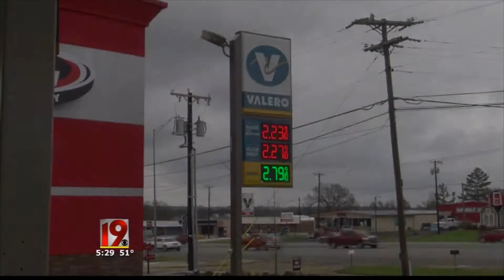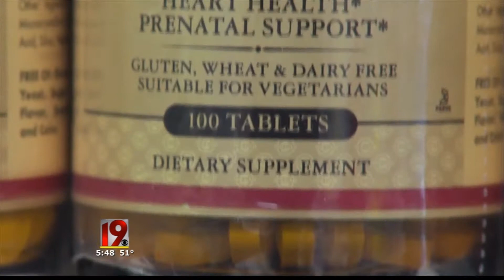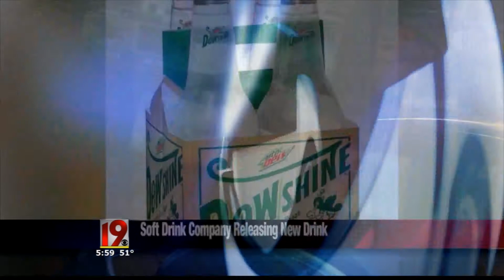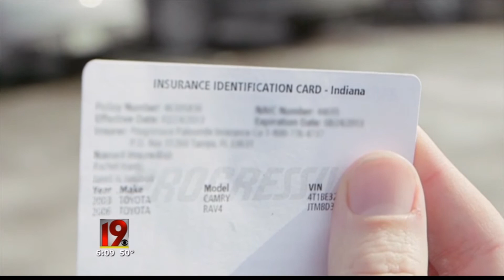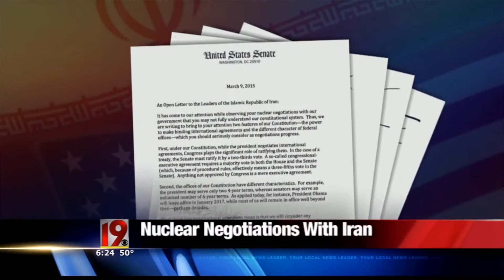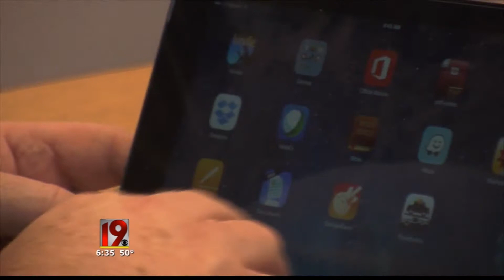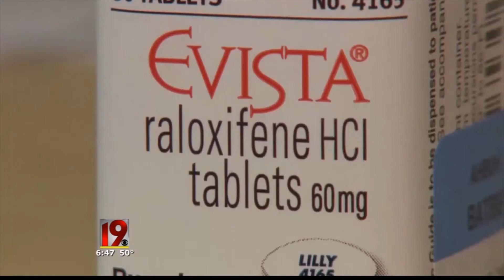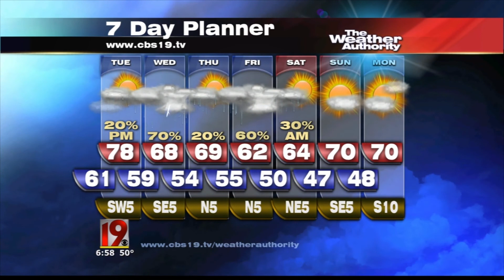KYTX CBS 19 News This Morning (full), 3/16/15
Anchors Clint Yeatts and Scott Fossey.

00:00 - 5:30am half hour
18:39 - 6am half hour
42:40 - 6:30am half hour

Video courtesy of Tegna

News Music Now is an independent, not-for-profit website dedicated to the community of news music and television news critics. This content is provided for the criticism, commentary, and research of television news music.